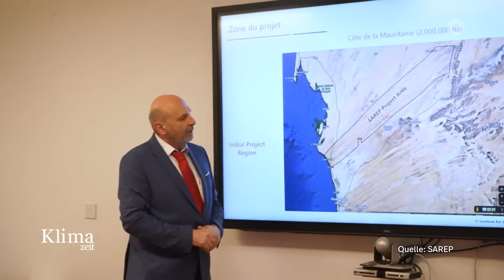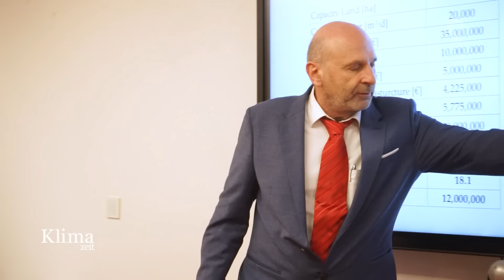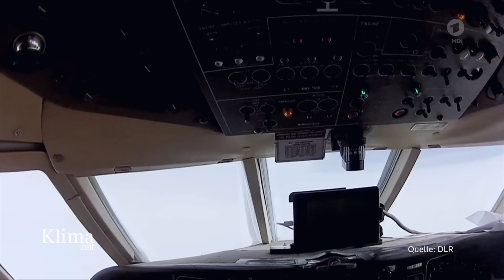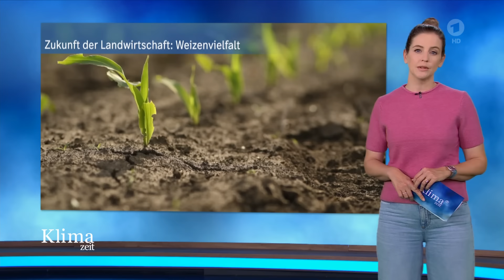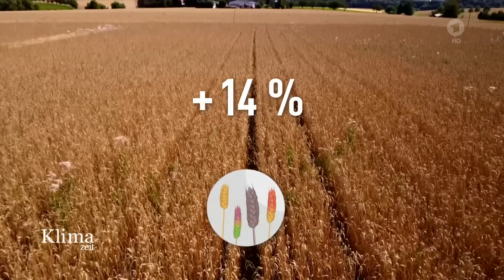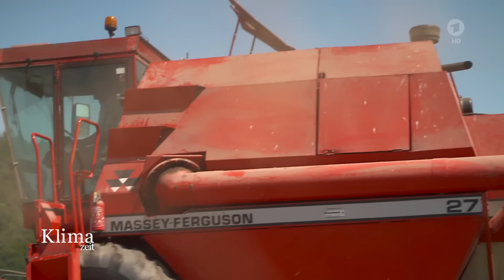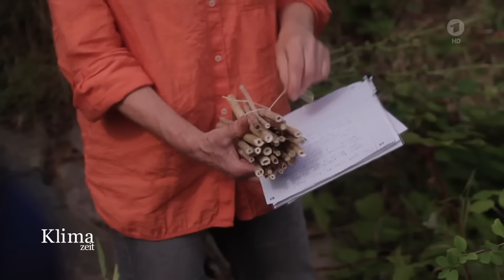So wird die Wüste grün | KlimaZeit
Themen u.a.:
* Wüstenbegrünung in der Sahara – SAREP, das größte Wüstenpflanzprojekt der Welt
* Bio-Kerosin aus Spanien – wie Frittenfett nachhaltig Flugzeuge in die Luft bringt
* Weizenvielfalt – warum Populationsweizen durch Diversifikation zu mehr Ernte führen soll
* Mehr Artenschutz – wie das COP16-Ziel in einer deutschen Gärtnerei schon gelebt wird

Klimazeit bietet wöchentlich Hintergrundberichte, ordnet mit Expert*innen neueste Ergebnisse der Klimaforschung ein, erklärt in aufwändigen Grafikanimationen alles Wissenswerte rund ums Klima, hinterfragt Entscheidungen der Politik und zeigt konstruktive Beispiele, was Konsument*innen, Unternehmen und Kommunen für die Rettung des Klimas tun können.